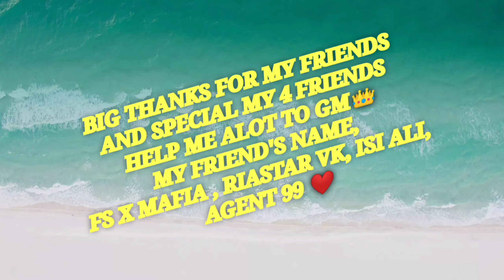GRANDMASTER 👑DONE | AND READ DESCRIPTION ❤️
VERY VERY THANK YOU TO MY FRIENDS 👌🙈❤️